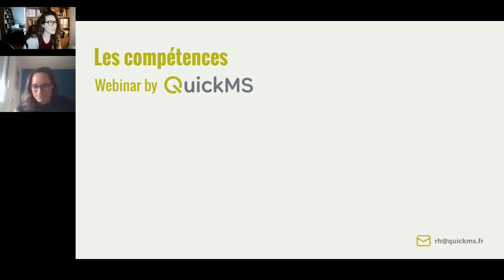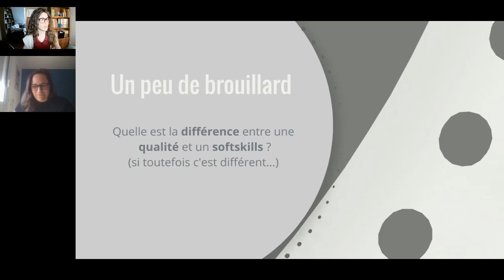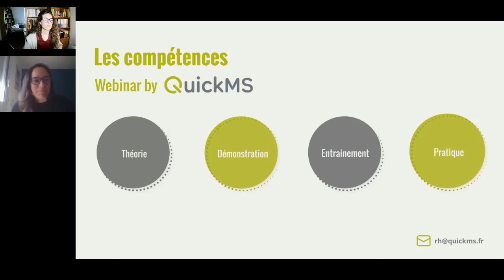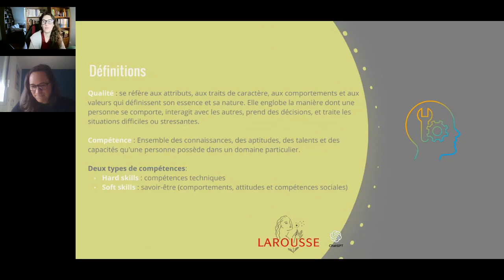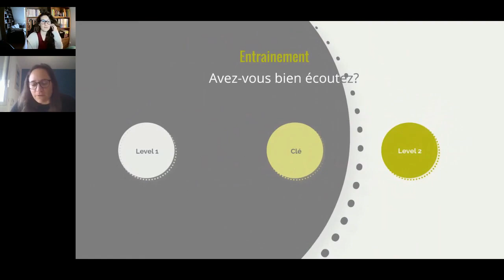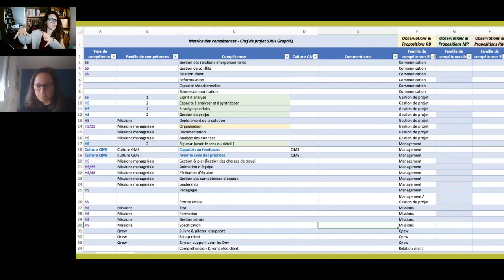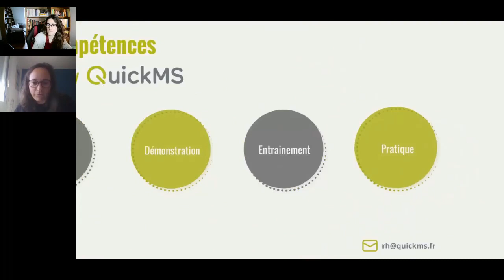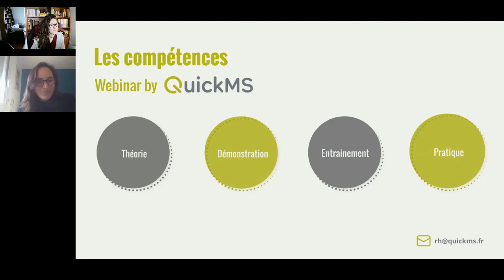Softskills & Hardskills : Apprenez à élaborer des fiches de compétences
Les ateliers de Lina sont de retour !

Cette fois, nous parlons de compétences, plus précisément de la meilleure manière de construire des Fiches de compétences.

Après avoir animé plusieurs ateliers sur les compétences en interne et auprés de certains de nos clients, Lina Gouvinhas, notre Responsable RH vous propose de découvrir au travers de cet atelier comment créer un référentiel de compétences incarnant vos valeurs.

Notre objectif ? Vous apprenez à élaborer des fiches de compétences alignées sur vos valeurs d’entreprise, permettant la mise en œuvre d’une gestion des compétences efficaces et d’évaluations 360 au sein de votre organisation.

Au programme de ce webinar :

1/ Savoir différencier les softskills des hardskills.
2/ La méthodologie pour élaborer des fiches de compétences uniques qui incarnent la culture de votre entreprise.
3/ Session de questions/ réponses avec un partage d'expérience

❓FAQ : CE WEBINAR RÉPOND AUX QUESTIONS QUE VOUS VOUS POSEZ
1. Qu'est-ce que les softskills et les hardskills ?
2. Pourquoi élaborer des fiches de compétences ?
3. Comment identifier et décrire ses softskills et hardskills ?
4. Les défis de la construction d'une fiche de compétences ?

🎬 SOMMAIRE ET POINTS CLÉS DE LA VIDÉO (timestamps)
00:00 Introduction et présentation
02:15 Sommaire
03:32 Définition des compétences
04:05  Softskills
05:30 Hardskills
07:17 La qualité VS Softskills
09:44 Construire une fiche de compétences
18:00 Interrogation ! Level 1
22:20 Focus sur les qualités, les compétences
22:45 Interrogation ! Level 2
31:20 Construire vos fiches de compétences

Téléchargez nos ressources RH : Modèles, livres blancs, checklist, et autre Kits RH 🔗

️💡 À PROPOS DE QUICKMS :

QuickMS facilite le quotidien des RH en proposant 2 logiciels RH innovants en mode SaaS :
 📊 GrafiQ est une solution de pilotage de la performance RH à partir de la visualisation dynamique de  données (KPIs et tableaux de bord) et de la production automatisées de rapports légaux (BDESE, BSI, index égalité H/F, etc.).
💁‍♀️ Qrew, est un logiciel de digitalisation des entretiens de vos collaborateurs et d’engagement. Avec Qrew, vous automatisez le lancement de vos campagnes d'entretiens et réalisez l’ensemble de vos entretiens (professionnels, individuels, annuels, bilan à 6 ans, retour de maladie, obligatoires et non obligatoires...) en seulement quelques clics.

📱SUIVEZ NOTRE ACTUALITE SUR LES RÉSEAUX